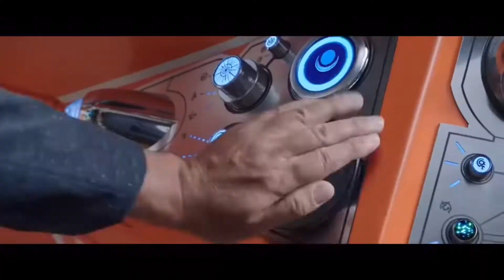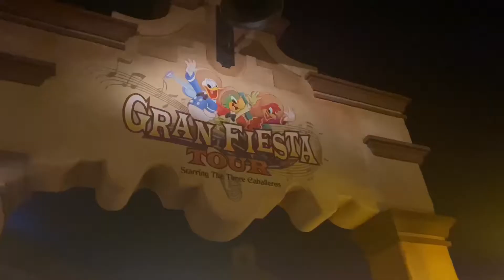getting drunk at epcot for my 21st birthday